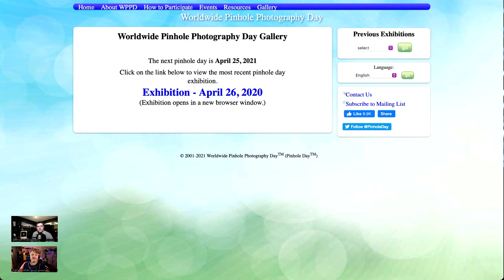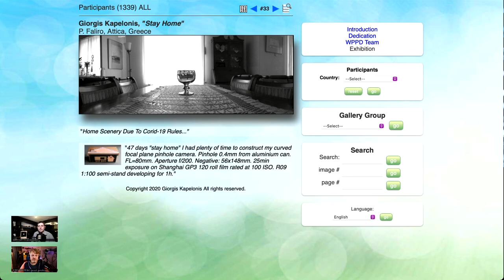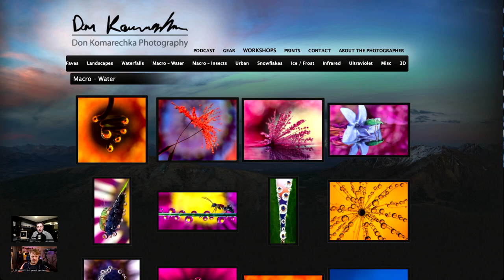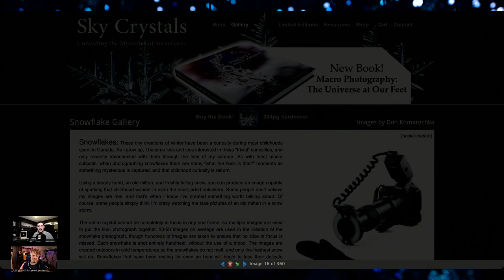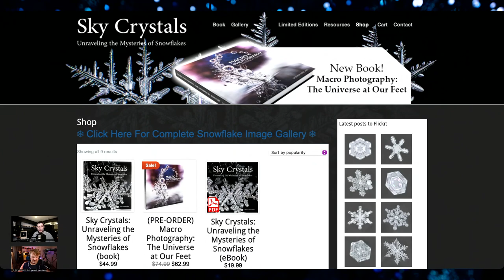905 Starlink (Discussion with Don Komarechka)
You're listening to a podcast episode of Photography Tips from the Top Floor.